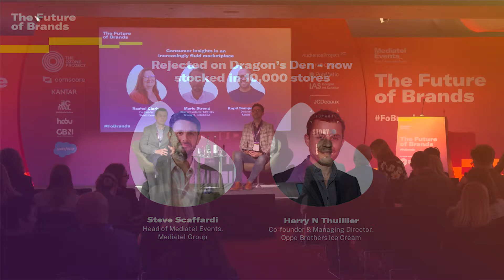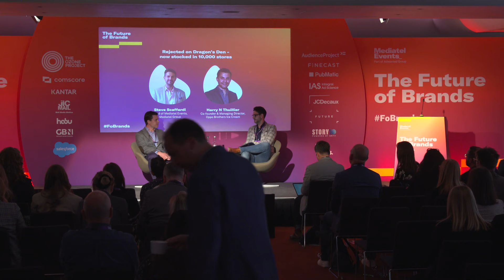'I was rejected on Dragons Den. Now we're in 10,000 stores'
When brothers Charlie and Harry pitched to the dragons on the BBC show in 2015, they had hoped to secure £60,000 in exchange for a seven per cent stake. But their low-calorie, low-sugar ice cream was turned away by the Dragons. What the investors didn’t know was that Oppo Brothers ice cream would end up being stocked in almost most major supermarkets in 10 countries, with financial backing from 1,000 investors including tennis star Andy Murray. In this session, you’ll hear from co-founder Harry about the inspiration behind the brand, how they tapped into modern consumer demand for healthy-but-indulgent products, and the brand’s big future plans.

What was the inspiration behind the Oppo Brothers product – and the brand?
How does the brand tap into new trends in consumer demand?
How did the business fund its journey after rejection from the Dragons?
What brand marketing strategy has the company implemented - and how does its 2020 brand manifesto form the bedrock for its future plans?

Harry N Thuillier, Co-founder and Managing Director of Oppo Brothers Ice Cream, speaks to Steven Scaffardi, Head of Mediatel Events, Mediatel Group

Filmed at the Andaz London Liverpool Street on 27 April 2022.